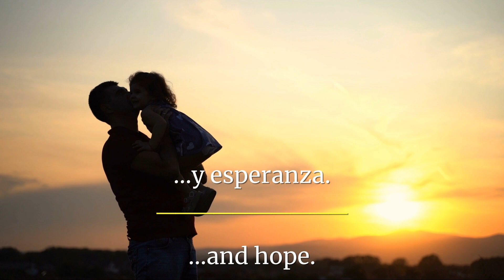Alma Luna, de Manuel Sánchez | Booktrailer | Editorial Letra Minúscula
"Una historia desgarradora con pasajes de gran belleza que no te dejará indiferente"

"Un retrato social de los últimos cincuenta años en nuestro país"

"Una odisea sobre el deseo, la ambición y la esperanza de dos hermanastros"

Alma Luna es el reencuentro de Alejandro y Paula, atrapados en la soledad de su destino. El aroma de los sueños rotos y la pasión por sobrevivir se entrecruzan en la tragedia de una familia en la que la doble vida del patriarca ahogará a tres generaciones.

En un parque, Alejandro Robles aguarda a una mujer de cabello rojo con una carta enigmática, su hermanastra Paula. En su memoria, evoca los recuerdos de toda una vida, en ella se darán la mano la melancolía por los años transcurridos con una guerra fratricida, envenenada por el odio, la venganza y la codicia de una fortuna.

Una novela que nos adentra en la vida de una familia dividida, tanto desde la perspectiva global como desde la de cada uno de sus miembros, cuestionando los valores familiares, recorre los lugares ocultos en el alma humana; una lucha contra la adversidad y contra sí mismos; el amor, la infidelidad, la compasión, el odio, el asesinato y la ambición.

"Alma Luna es la grandeza del alma humana y su perfidia"